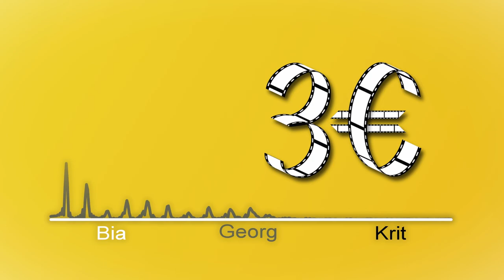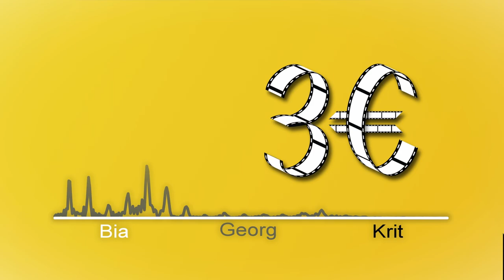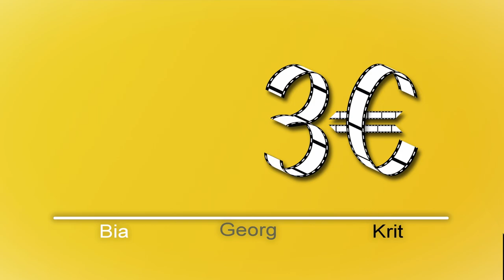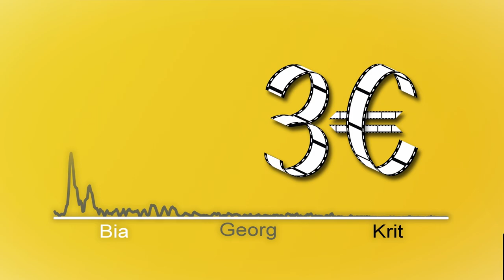The Whale, Requiem for a Dream, Vortex - 3 Euros per Movie - 006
An Episode surrounding extreme directors and their slow new projects.
Darren Aronovsky & Gaspar Noe

0:00:00 The Whale (2022)
0:45:01 Requiem for a Dream (2000)
1:22:45 Vortex (2021)